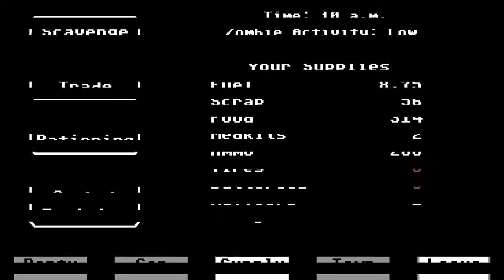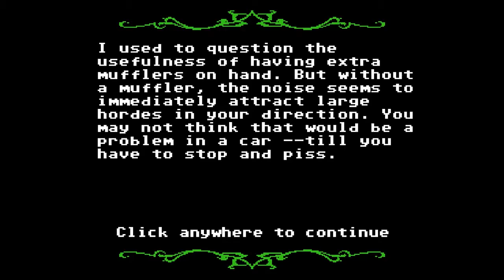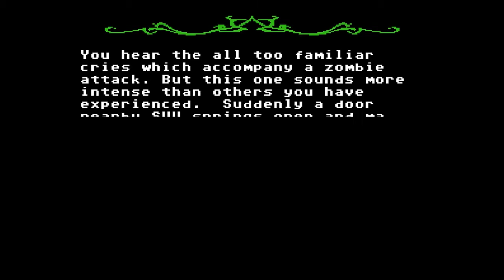Basement Quality TFTB2017 - Organ Trail (Part 5/7)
Pat, Taha, and Nathan had their tray tables up and theirs seats back in the full upright position

Pour out a 40 for Nathan